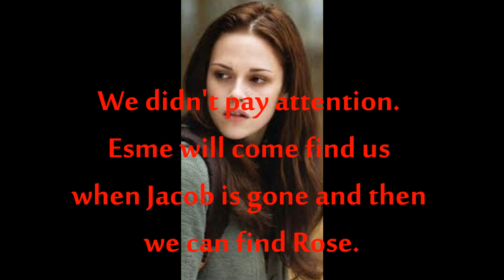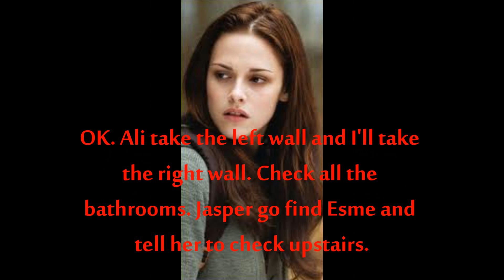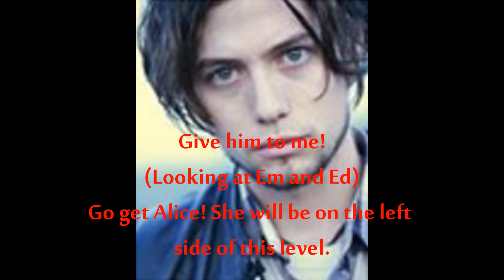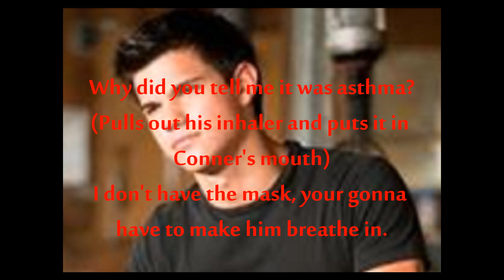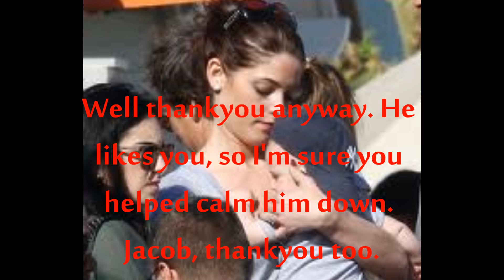Orphans S1 EP9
EP 10 will be the season finale (Like always). I am going to start making in now, so it will be up in a little bit.